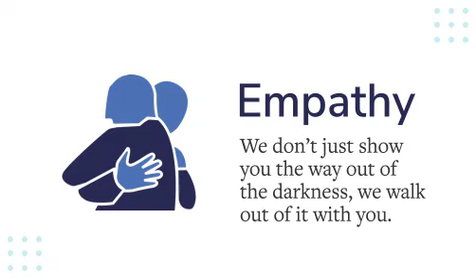Newport Healthcare Values 1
At Newport Healthcare, we believe that the human connection is the most powerful experience that any of us will ever have. The foundation of our unparalleled treatment centers is our team, made up of the world’s best mental health and therapeutic experts specializing in teen and young adult treatment, who accelerate our impact in changing a young person’s life. As a leading healthcare enterprise, the more people we have behind our mission of empowering teens and young adults, the greater the endless circle of good.

Our Vision
To be the innovator in behavioral health treatment, a pioneer in removing the stigma around mental health, and the leading provider of sustainable healing.

Our Mission
We are a results-driven healing organization that provides state-of-the-art integrated care to individuals and families struggling with mental health concerns. We provide a foundation of well-being to foster sustainable healing and resilience in teens, young adults, families, and communities.

Our Values:
Patient First. We will always put patient safety and well-being first in our decision making.

Love. We’ll love you until you love yourself.

Excellence. We employ a standard of excellence in all that we do.

Empathy. We don’t just show you the way out of the darkness, we walk out of it with you.

Connection. We facilitate the building of authentic connections first with yourself and then with the community around you.

We will do whatever it takes.